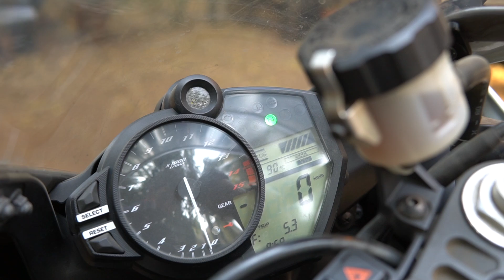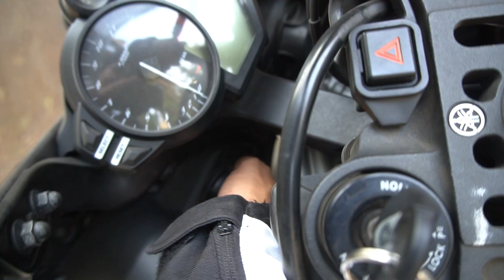Yamaha R1 Ownership Review | 3 Years 5 Months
wwwwThis video is about Yamaha R1 Ownership Review, it has been 3 years and 5 months of having this beautiful machine, till now I rode more than 12100 kms. watch the video and lemme know what do you think about this video. thanks
My main gears:-
be a part of my vlog, record my intro:-
hello, namaste, vanakkam, hola, marhaba, assalam alaikum.
this is (your name) from (your city, country).
About MSK vlogs- a Lifestyle vlogger, Motovlogger from Mumbai, India. I ride 2014 Yamaha R1 and 2017 KTM Duke 390.